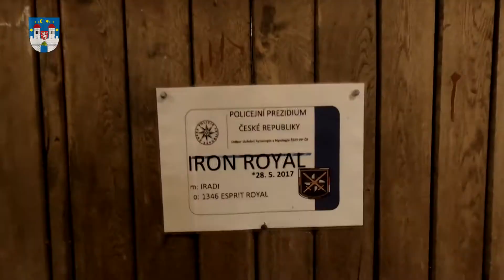Věděli jste, že píseckém Zemském hřebčinci probíhá výcvik policejních koní? (19.8.2021)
Je to přesně rok a dva měsíce, kdy v Zemském hřebčinci zahájila svou činnost Remontní a výcviková stáj Písek spadající pod Policejní prezídium České republiky. Tým pod vedením ppor. Rudolfa Fialy zde cvičí mladé koně pro policejní službu. Podívejte se jak takový výcvik probíhá.